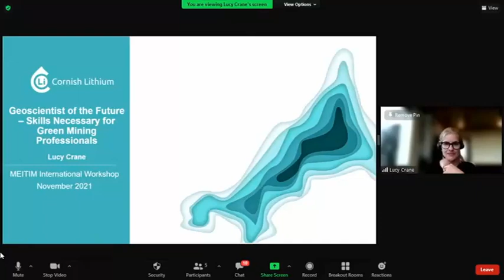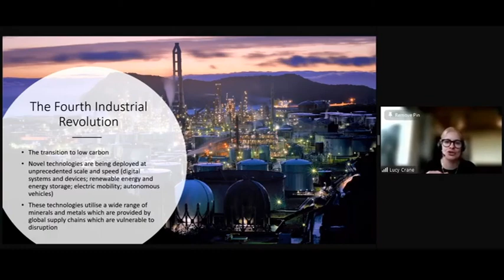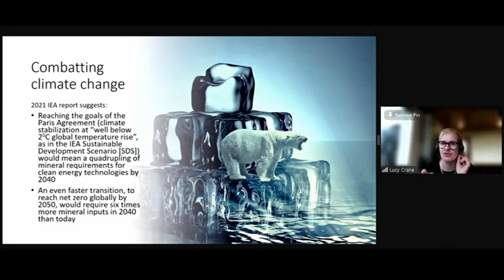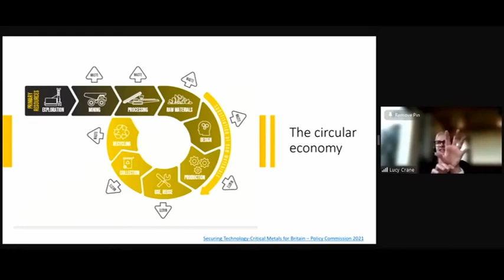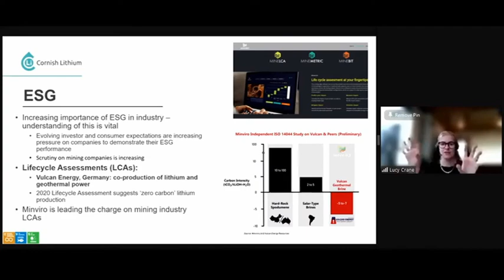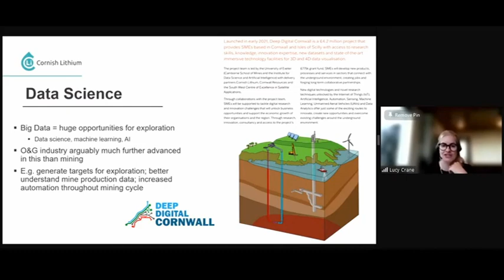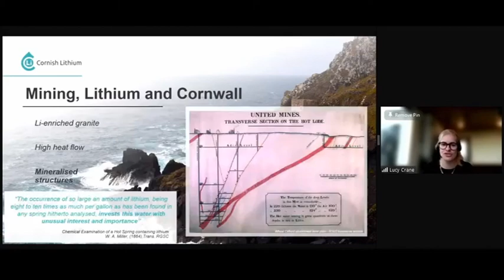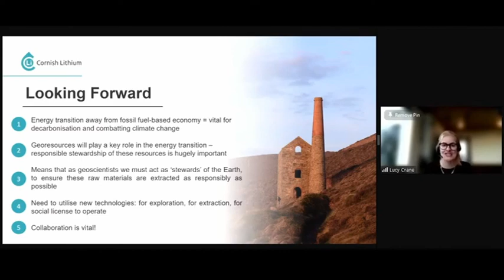Geoscientist of the future - necessary skills for green mining professionals - Lucy Crane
2ND INTERNATIONAL WORKSHOP ON SKILLS AND COMPETENCIES OF THE XXI CENTURY WORKFORCE
Wednesday, 18 Nov 2021

Geoscientist of the future - necessary skills for green mining professionals
Lucy Crane – Senior Geologist - Business Developer at Cornish Lithium